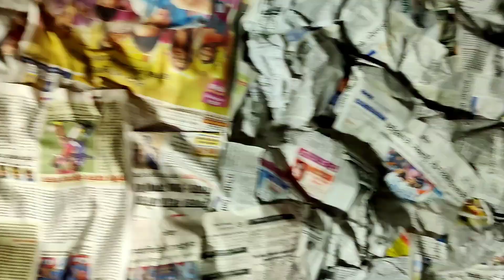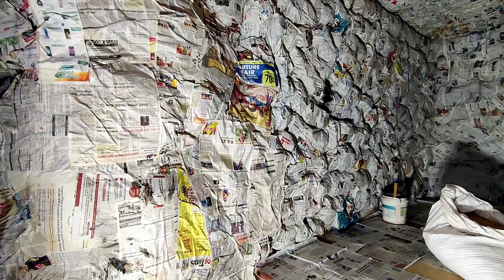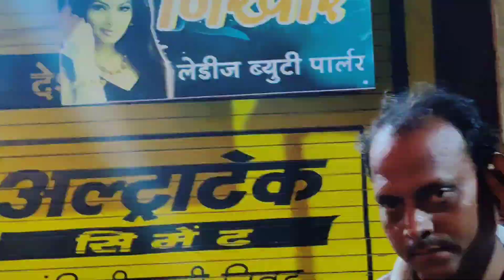🌹🌹नवरात्रोत्सव ची तयारी🌹🌹